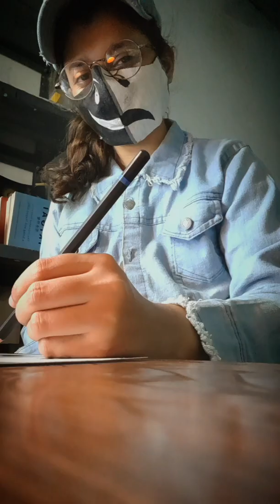Park boyoung, Park hyungsik sketch